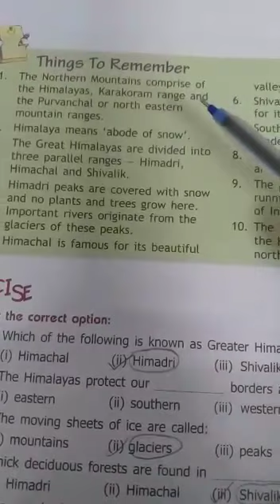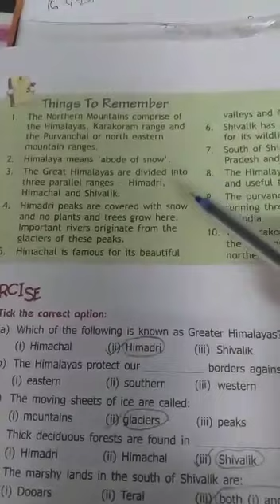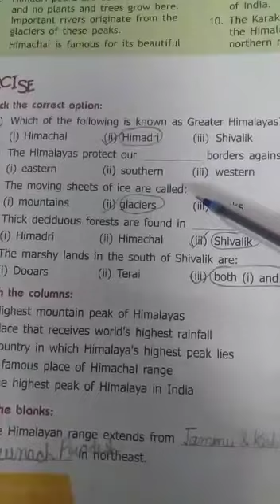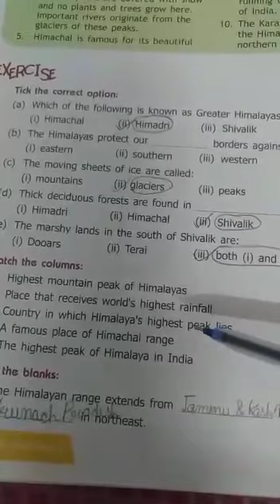Class 5 EVS Video 7